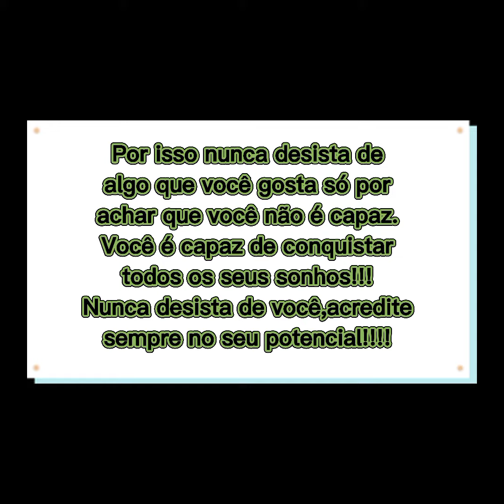Você é capaz!!!!